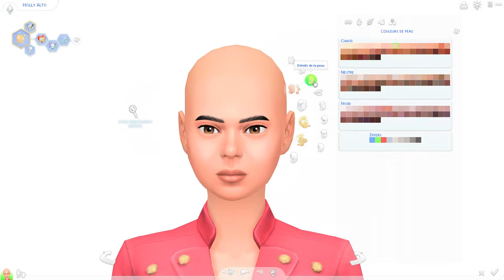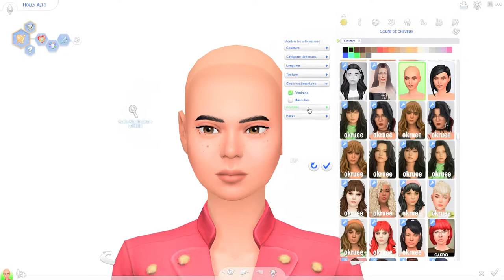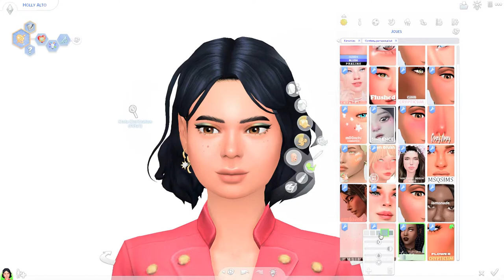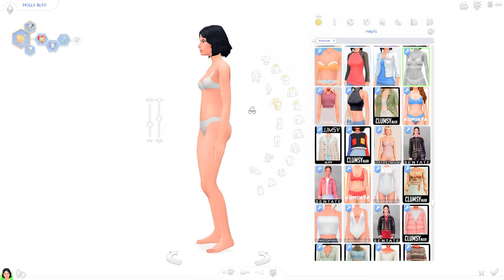Sims 4 || Townie Makeover :Holly Alto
❝ Open me❞
Hello, new video I hope you like it I tell you very soon.
❝ Social❞
ID : simmernonours10